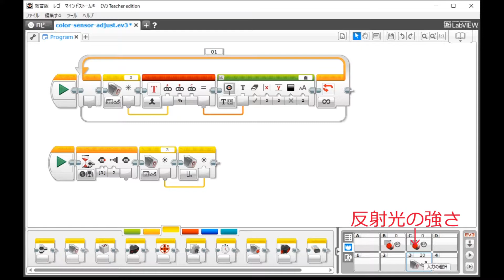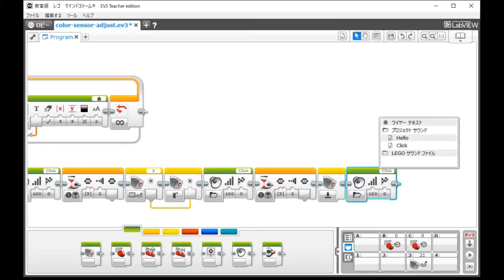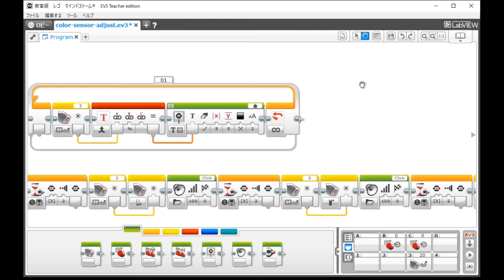レゴマインドストーム 反射光の強さを調整するプログラム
教育用レゴマインドストームEV3のカラーセンサーの反射光の強さの最小値、最大値を調整するプログラム。
読み込んだ値を元に一時的に設定の変更を行う。